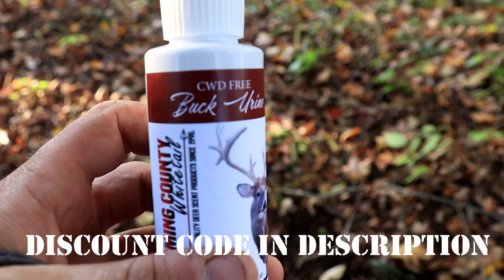YOU WONT BELEIEVE WHAT HAPPENED | BOWHUNTING WNY (first shooter from the stand )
- Here at Engraved Outdoors we strive to give you the most up to date semi live hunts and video as possible.

-  I am a outdoorsman from Western New York who lives, eats, and sleeps the outdoors!

Please feel free to message me anytime about your hunting questions!

-  Also please let me know with a comment or a like on my videos to let me know if you are enjoying them, and don’t forget to hit subscribe to receive all my latest videos!

Huge thank you to the company’s that help me out!

-Purrfect Custom Calls   @purrfectcustomturkey_gamecalls